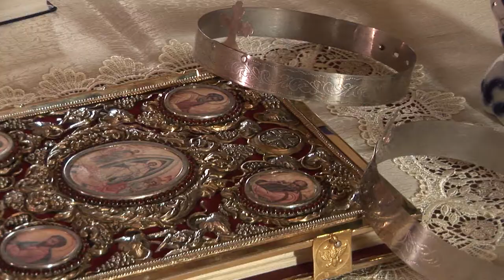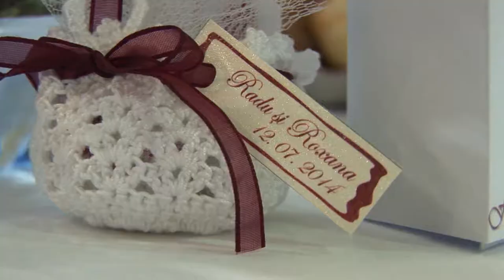Intro Radu & Roxana ( Pozitive Image )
Pozitive Image